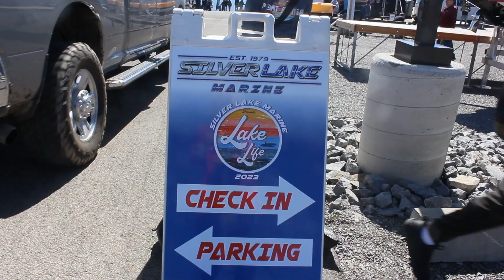Lake Life 2024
Yep...We're doing it again! Lake Life is back for 2024 and we've added more food and more fun. for more information.